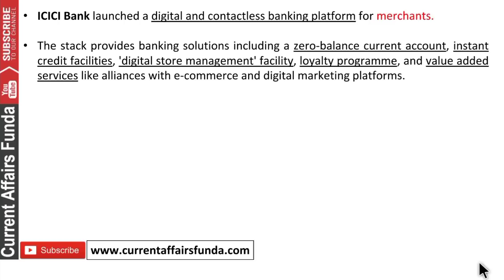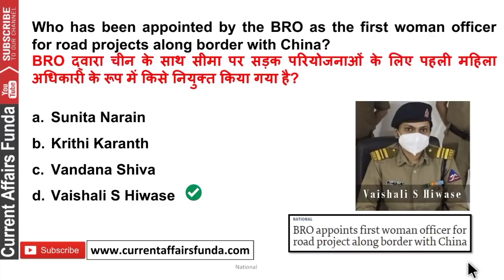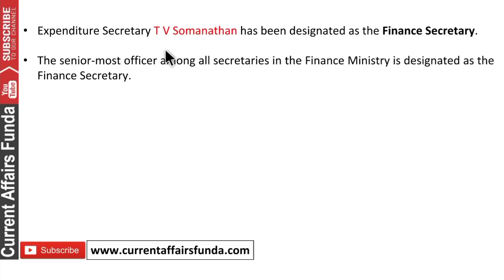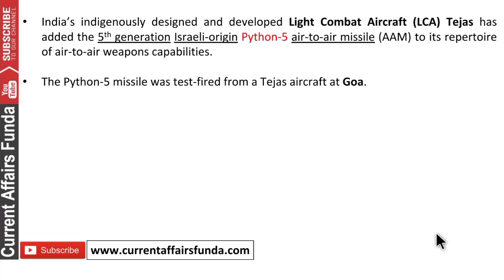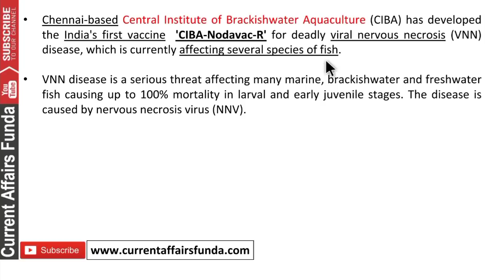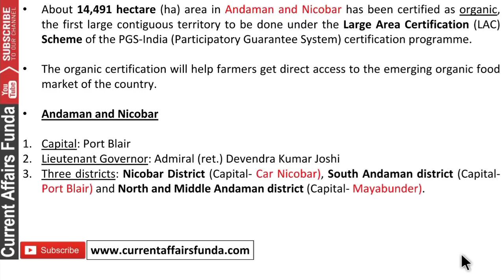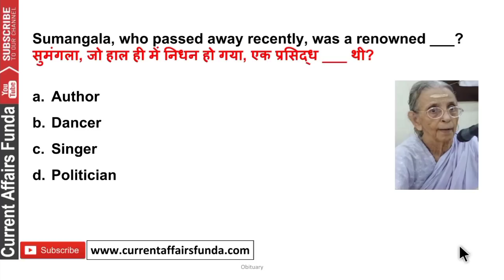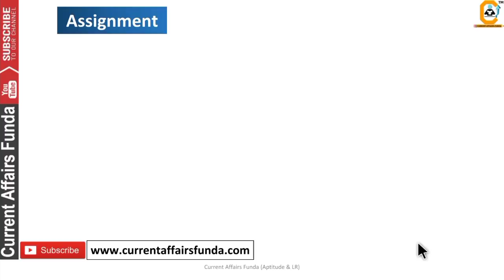30 April Current Affairs MCQ 2021